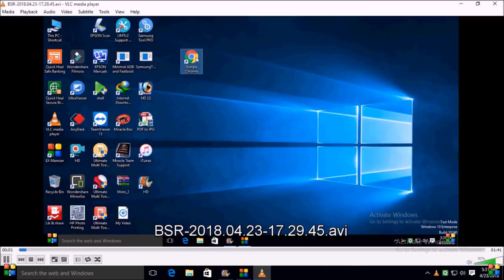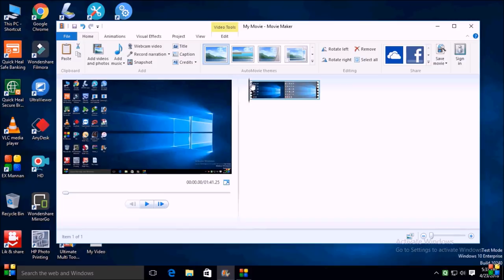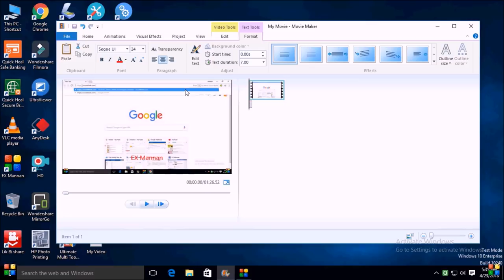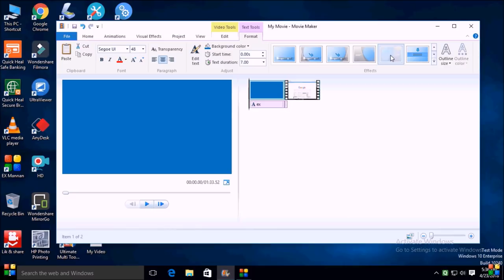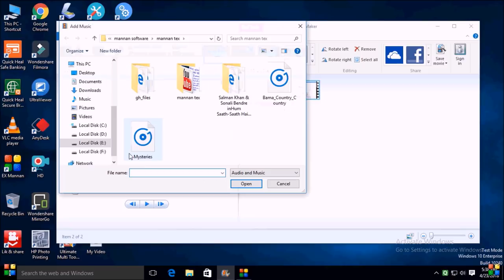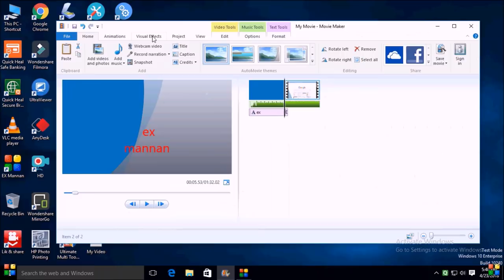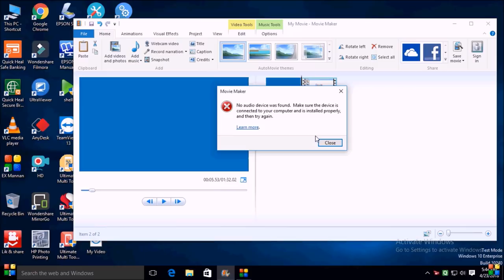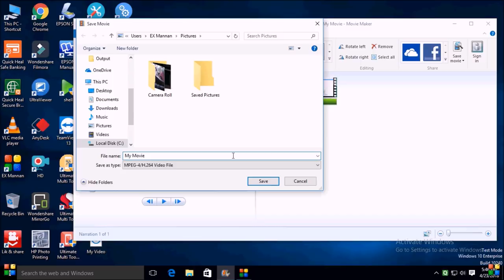how to/use/windows movie maker !! Windows Movie Maker/Tutorial 2018